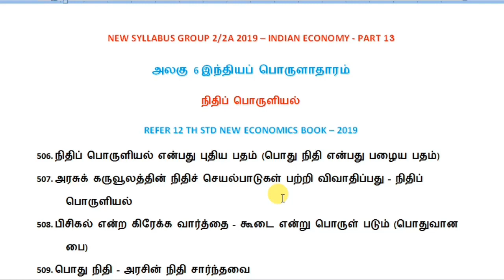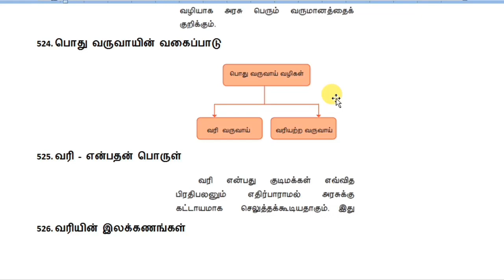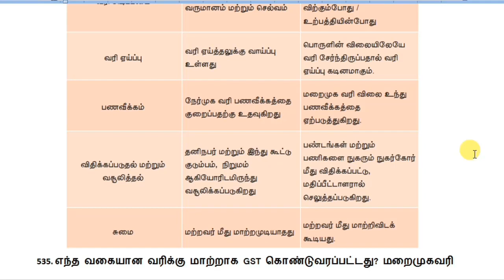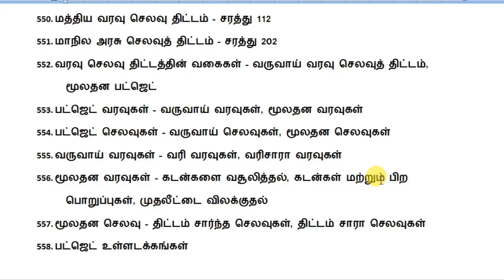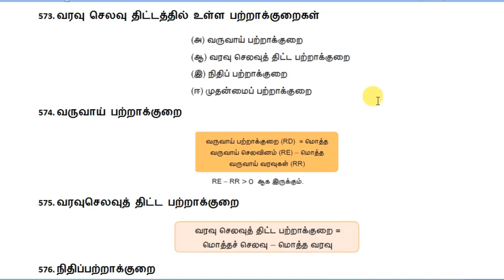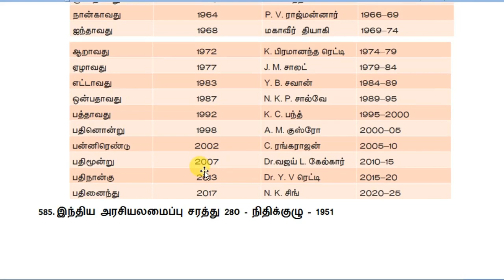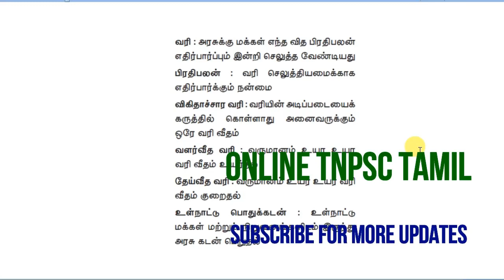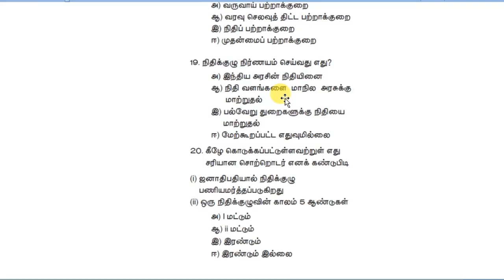12TH-ECONOMICS-நிதிப் பொருளியல்-IMPORTANT POINTS-TNPSC GANESH